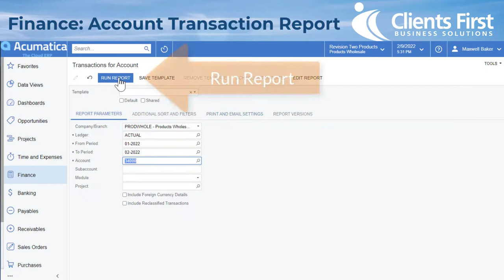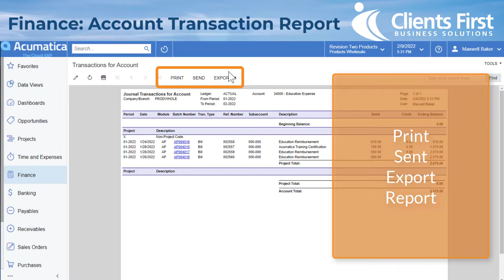Acumatica Cloud ERP Tip 83: Account Transaction Report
Here's a short video demoed by our Acumatica Cloud ERP consultant who reviews How to Prepare Physical Count.

Acumatica AcumaticaCloudERP AcumaticaTips AcumaticaTip AcumaticaInventoryManagement CloudERP InventoryManagementSoftware SalesOrderSoftware PurchaseOrderSoftware DigitalTransformation - Subscribe to our YouTube channel for more tips and tricks or visit our Acumatica Quick Tips Channel Resources page for more ERP software videos or call Clients First Business Solutions for a free consultation .